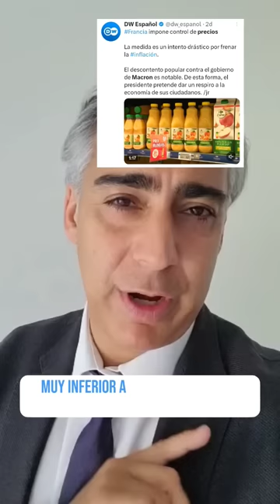¿Congelamiento de precios en Francia? 🤔 ¿Cuándo en Chile? | Marco Enríquez-Ominami